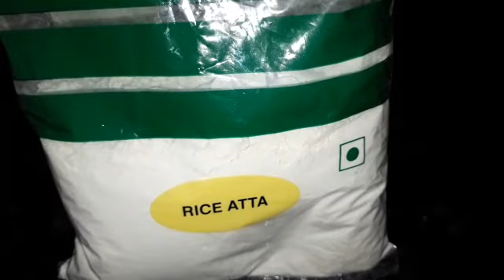Biyyampindi vadiyaalu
Ingradients
Rice atta
Salt
Jeera
Green chilli paste Optional